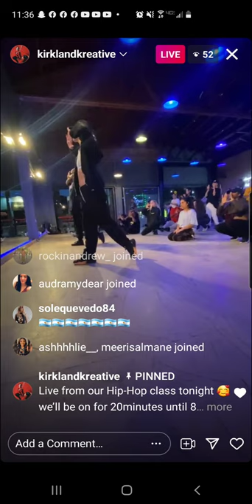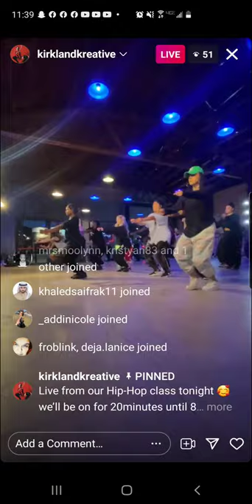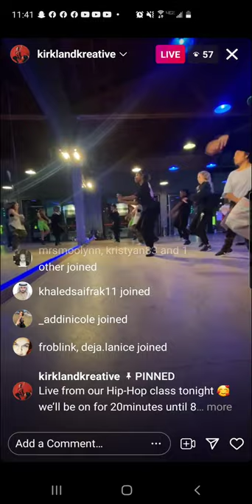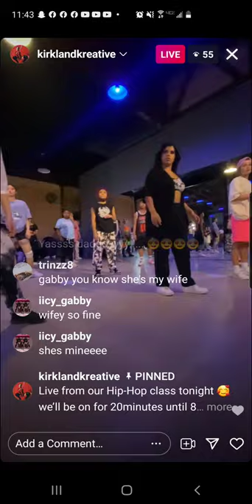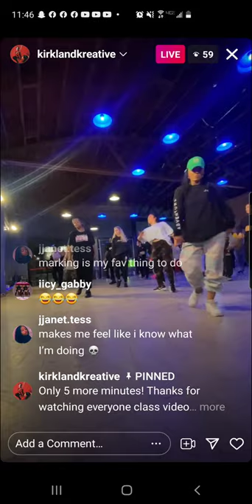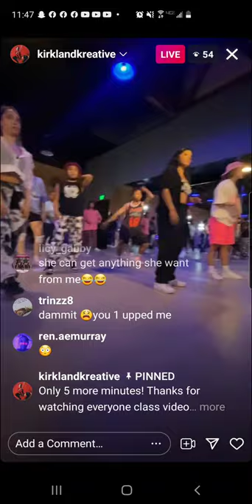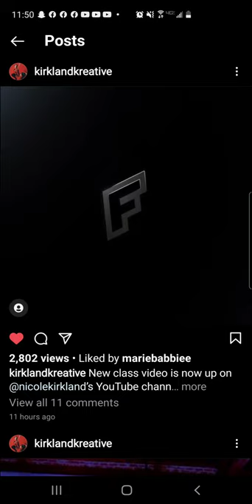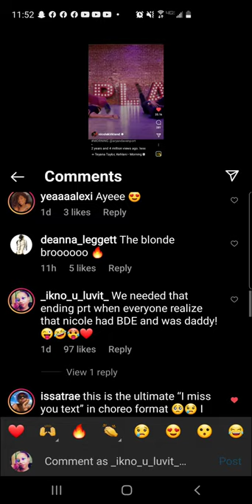Nicole kirkland Monday night hip hop